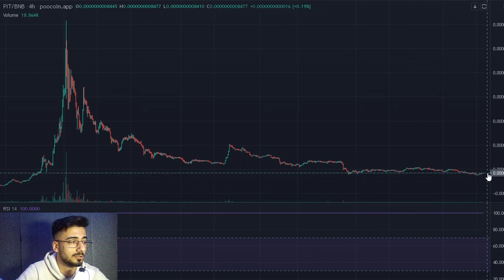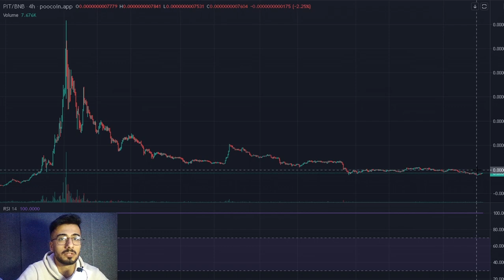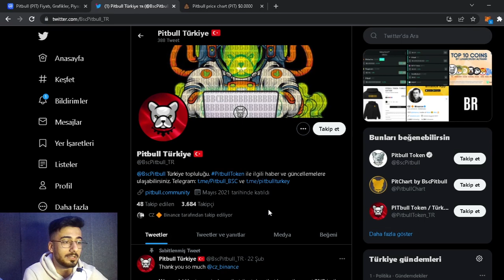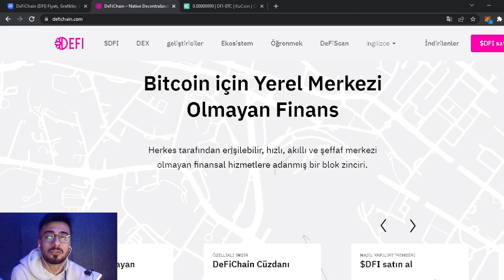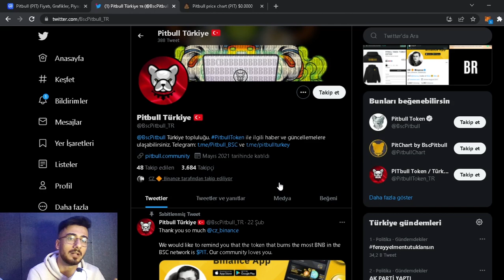Pitbul Coin Binance İçin Önemli Gelişme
Bu videoda sizlere binance ceosu nun  Pitbul tokeni takibe aldığını anlattım. pitbul coin binance listelemesi için önemli bir gelişme

➤ Sizlere Daha Kaliteli İçerik Sunmam İçin Bana Bağış Yapabilirsiniz
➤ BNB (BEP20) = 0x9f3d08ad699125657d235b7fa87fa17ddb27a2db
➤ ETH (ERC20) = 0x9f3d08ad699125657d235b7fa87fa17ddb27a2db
➤ BTC (BTC)      = 16PUSEguXW4F84o68XEp7oYJVzNEouzJzz
➤ USDT (TRC20) = TBfXDSp2E3Qi59HyATjimfymk2geWGa4qC

Sizlerinde Coinini Tanıtmamı İstiyorsanız İletişime Geçmeniz Yeterli